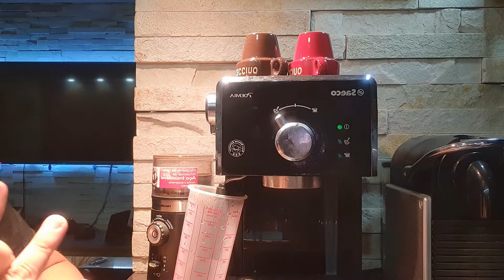Descalcificador cafeteira Philips Saeco (Poemia) e outras marcas.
Como descalcificar a sua cafeteira Philips Saeco e de outras marcas.

O processo realizado deve ser feito por adultos e é de total responsabilidade do operador.

Produto pode ser encontrado facilmente na Internet.

Produto pode ser usado em outras marcas de cafeteiras e o procedimento pode ser o mesmo para esse tipo de máquina.